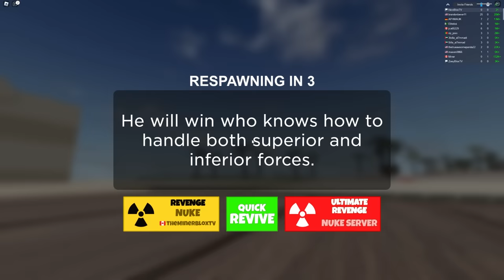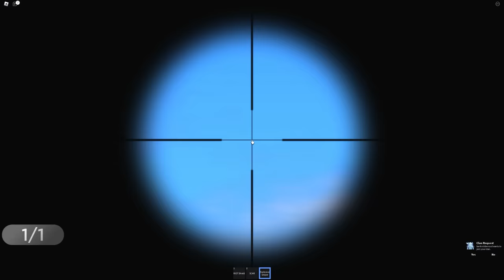Spending $100,000 for The STRONGEST AIRFORCE In Roblox!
Today, Nico spends Robux to build the STRONGEST AIRFORCE in Roblox! Nico must build a base stronger than Zoey! Will Nico be to build the strongest airforce base?! Watch to find out!